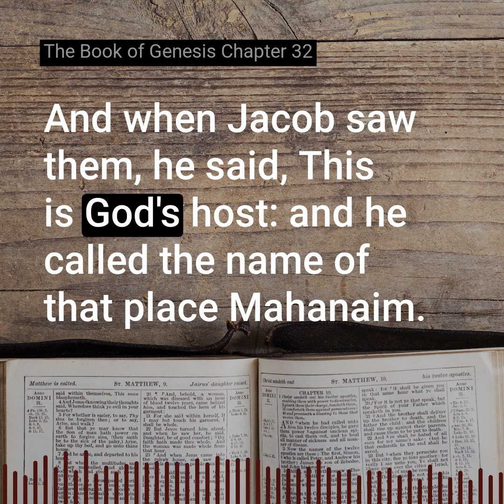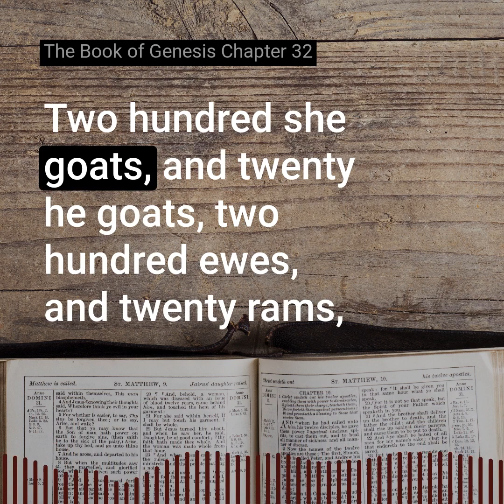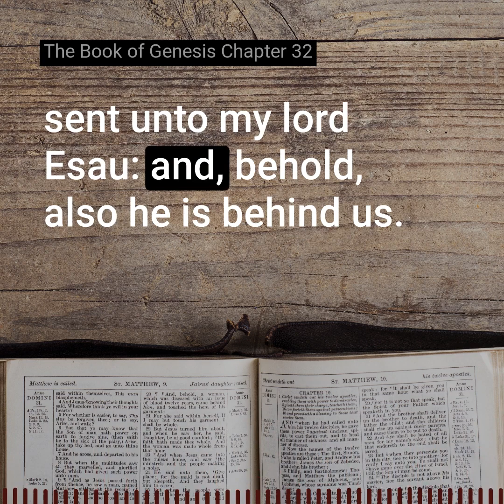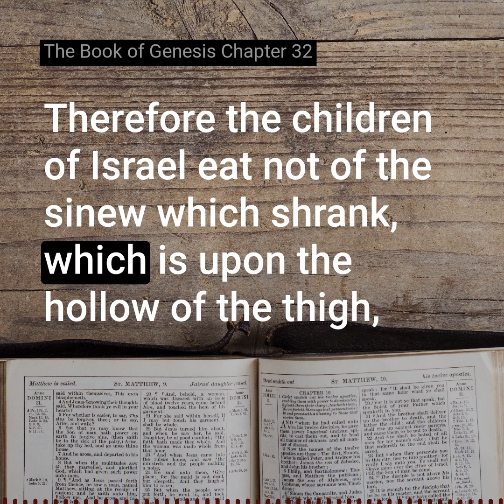The Book of Genesis Chapter 32 of the Holy Bible (KJV) - Listen and Read Along.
Join us on a journey through the book of Genesis, chapter 32, as we explore its teachings. The Bible is a source of guidance and wisdom for many aspects of life. Its teachings can help us navigate the complexities of the human experience. To fully understand the meaning of these passages and their relevance to individual circumstances, it's important to study their broader context and seek guidance from a trusted spiritual authority.